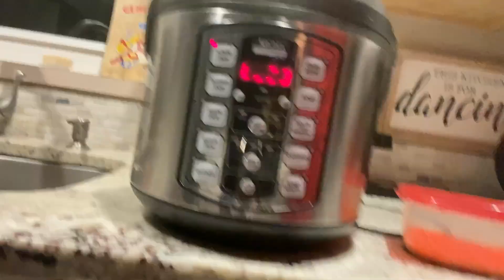Orthorexia. Living And Recovering As A Man In Today's Society.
Orthorexia is a very serious disease in which people take being healthy to a dangerous and unrealistic reality. In this video I share with you what Orthorexia exactly is and a brief look of my journey living with this disease as a man. I want all men with this disease to know there is light at the end of the tunnel. Look back at my first videos on this channel and see how far I have come. Let me know if you have any questions or need guidance.

Love, Tyler